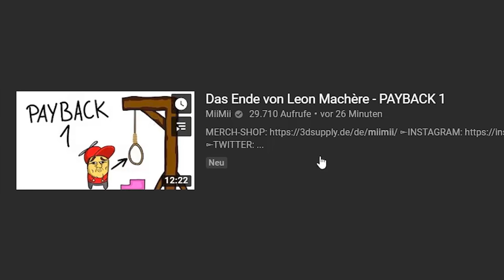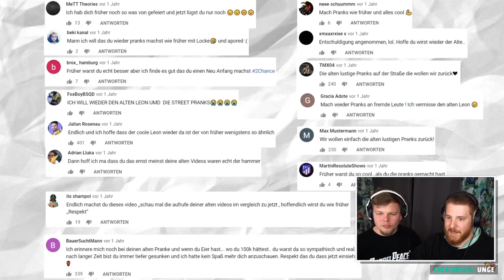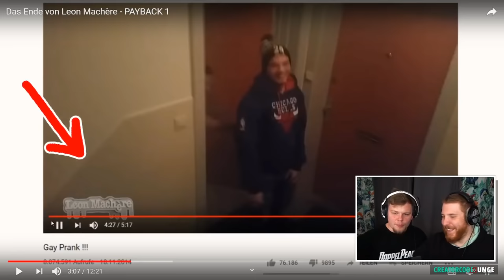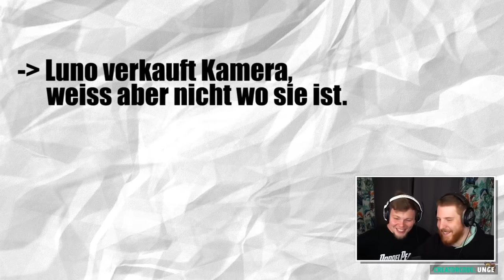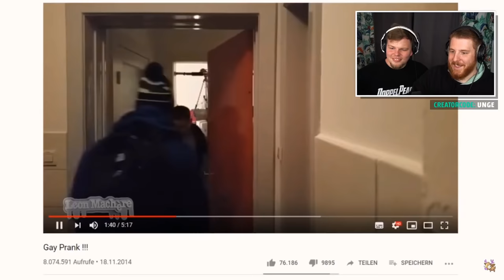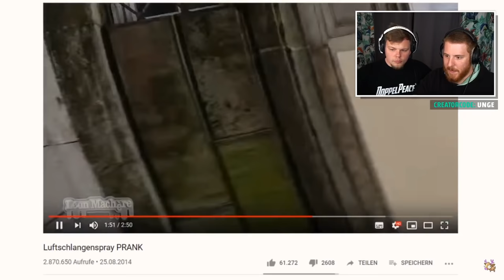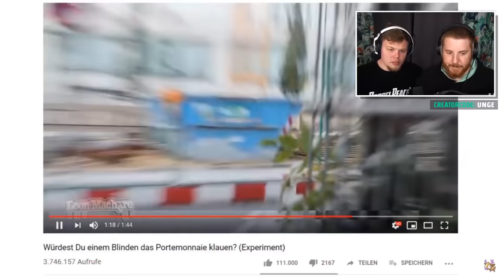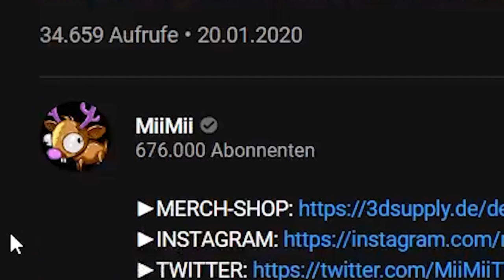Unge REAGIERT auf MiiMii's PAYBACK 1